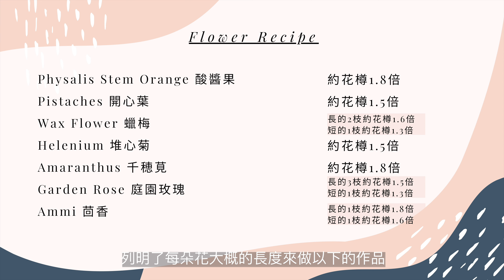Classic Plus 酸醬果 Physalis Stem Orange (20/9 or 24/9)｜ 花藝教室 ｜家居鮮花擺設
推廣俾各位

今個星期Classic Plus 所選用花材
Physalis Stem Orange 酸醬果
Pistaches 開心葉
Wax Flower 蠟梅
Helenium 堆心菊
Amaranthus 千穂莧
Garden Rose 庭園玫瑰
Ammi 茴香